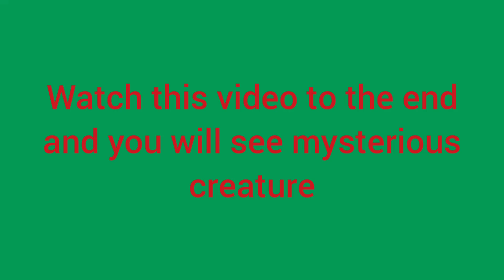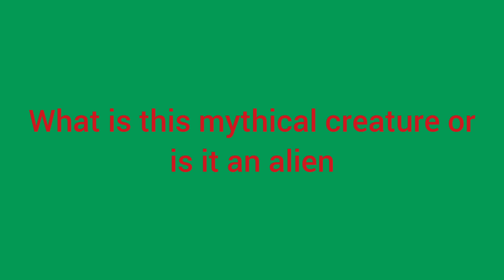What is this? cryptid, pixie or alien caught on camera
Hunter went into the forest at night with a camera and saw a mythical creature on a tree. What is this? cryptid, pixies or alien caught on camera in the forest or a humanoid. strange creatures unexplored they come out at night. mythical creatures frighten hunters at night in the forest. mysterious creatures of small size but dangerous. some hunters said that they saw a bigfoot in the forest, maybe it was a yeti. creepy creature looks like a pixie or gnome